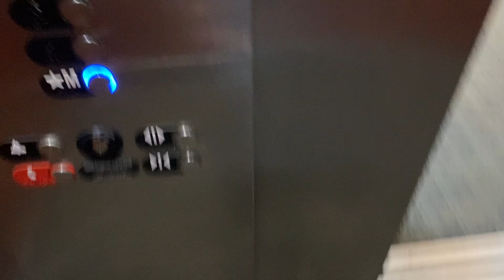Uni Vlog: GRWM First Day of Classes as an International Student at Brandon University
Uni Vlog: GRWM For My First Day of School || OOTD, GYM, Friends

My Goal is to get 4000 Watch hours by the end of the year.
Help me by Binge Watching all videos & Playlists on my channel and Share. Tell a friend to tell a friend to tell another Friend ☺️

✨ If you're a YouTuber already or want to be, Join my New Facebook group 🤗

xxxxxxxxxxxxxxxxxxxxxxxxxxxxxxxxxxxxxxxxxxxxxxx